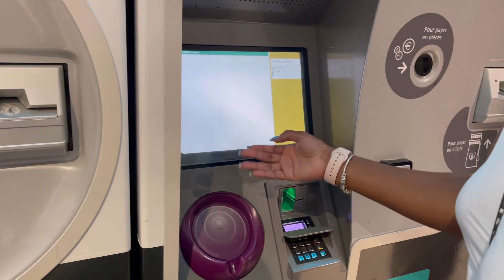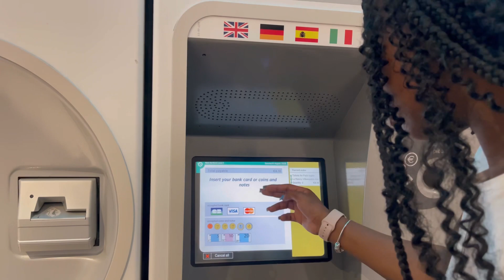VIAJAMOS DE COMBOIO DE LONDRES ATÉ PARIS 🇫🇷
Oi gentxiii tudo bem com vocês? Finalmente chegou o dia da nossa viagem ✈️ já estávamos a ficar ansiosos por este momento que tanto sonhamos em realizar e ainda não acreditamos que vamos realizar e com a nossa filha. Espero que vocês gostem e vamos partilhar tudo aqui com vocês ❤️